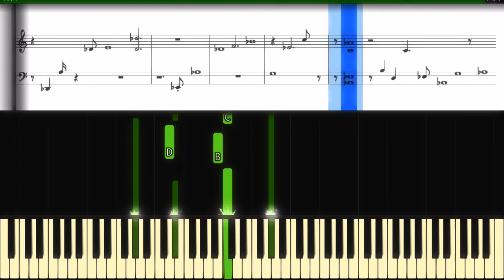Franz Liszt - Liebestraume - (Love Dream)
Frank Liszt, Liebestraume (Love Dream)